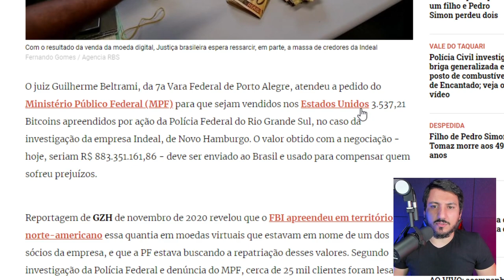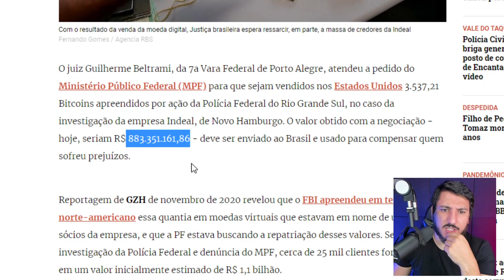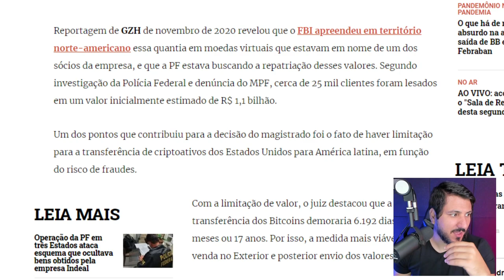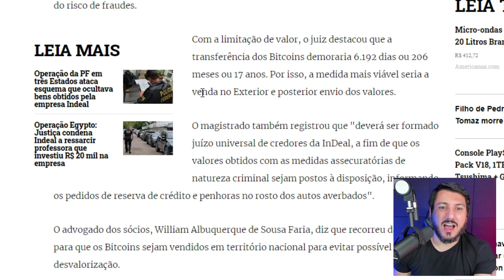OS BITCOINS DA INDEAL SERÃO VENDIDOS PARA PAGAR CLIENTES